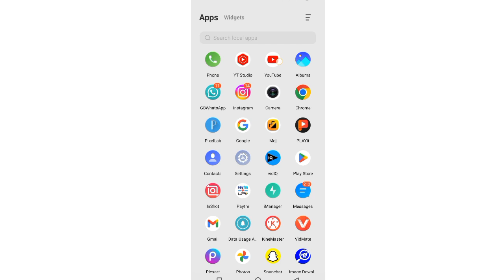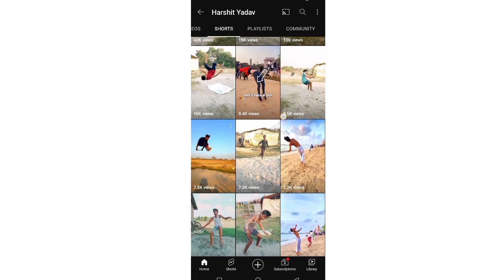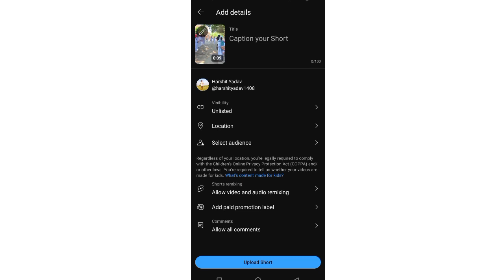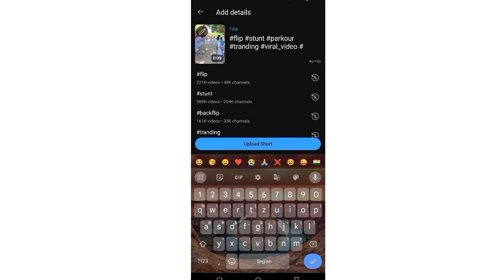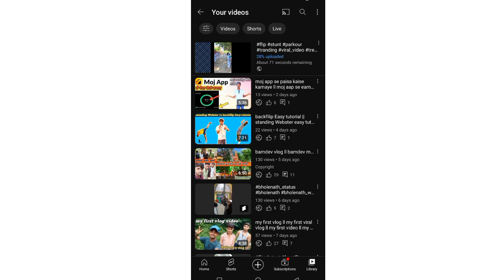Youtube par short video kaise upload kare | how to upload short video on youtube | youtube shorts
shortshow to use youtube shorts
how to upload youtube shorts from computer
how to upload short video on youtube from pc
how to make youtube shorts on pc